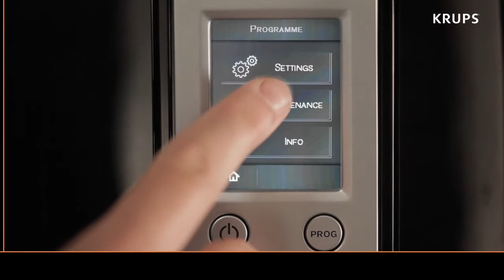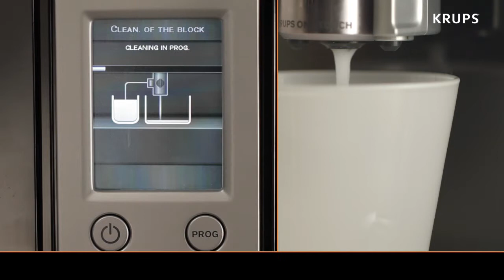Krups One-Touch Nettoyage Buze à lait